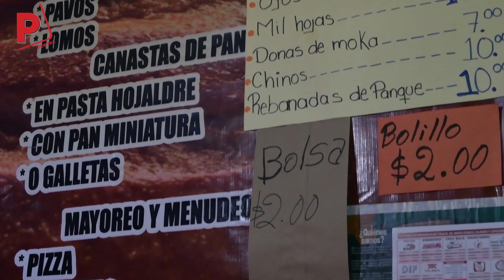Amasijito Hidalgo, dedicación hecha pan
Luz Gutiérrez

Bisquets, campechanas, conchas, cuernitos, pan blanco y otros tipos de pan puedes encontrar en la panadería "Amasijito Hidalgo", que se encuentra ubicada en la Avenida Hidalgo, a unos pasos de CU, casi frente a la gasolinera.

Esta panadería tiene 84 años de existencia y fue fundada por Ubaldo Romero, quien después de regresar de trabajar de la Ciudad de México, puso la panadería y desde ese entonces, su familia ha continuado con la elaboración de este pan con un sabor único y delicioso.